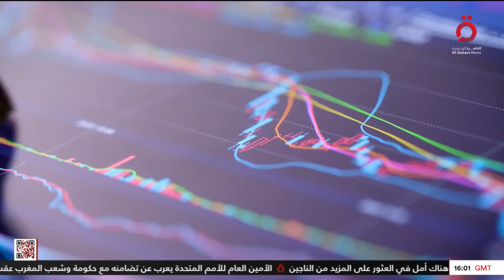قمة العشرين تختتم فعالياتها.. وخسائر اقتصادية في المغرب بسبب الزلزال | المراقب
قمة العشرين تختتم فعالياتها.. وخسائر اقتصادية في المغرب بسبب الزلزال | المراقب (كاملة)

10/9/2023